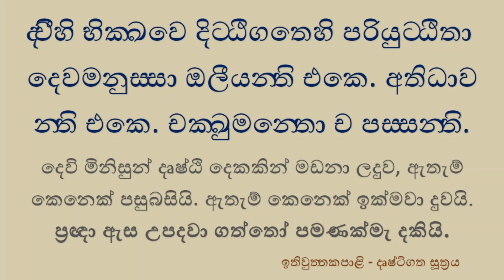චක‍්ඛුමන‍්තො ච පස‍්සන‍්ති - දෘෂ්ටිගත සූත්‍රය